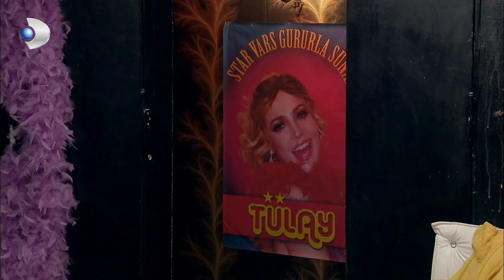Tülay Vs Fazıl Say'a Karşı - Yalan Dünya Özel Klip